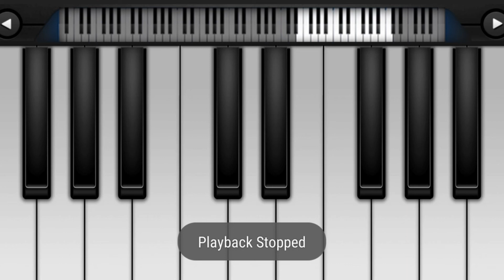Jinke Liye || Neha Kakkar || piano cover